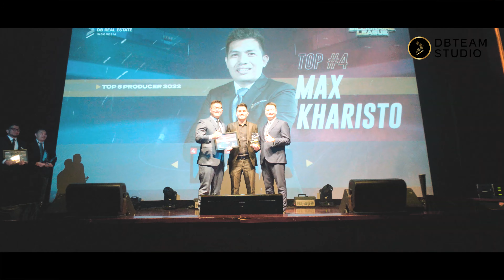Giant Killer 4.0 Billionaire League